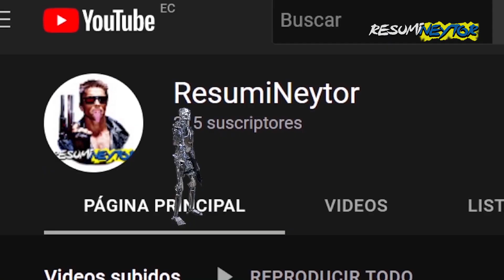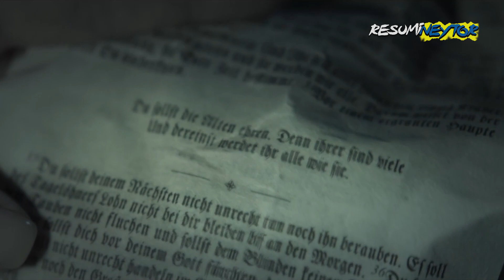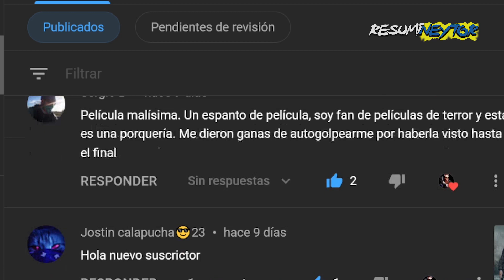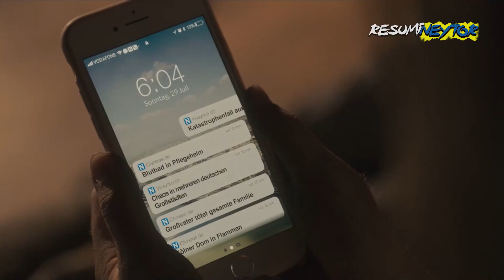4NC14N0S TIENEN COMPORTAMIENTOS AS3S1N0S | Los Ancianos Resumen || ResumiNeytor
Aquí les dejo el resumen de la película LOS ANCIANOS por si aún no la han visto.